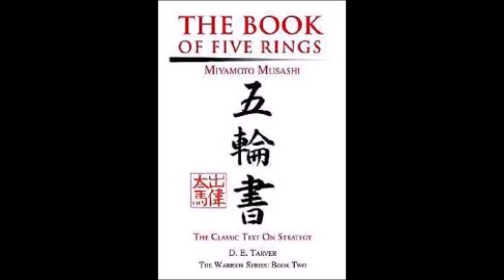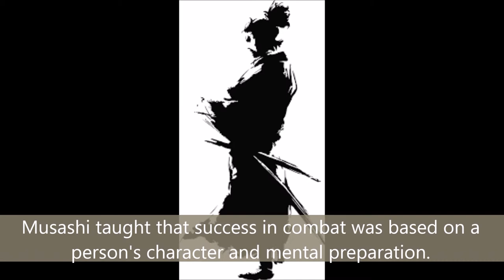Short story of Musashi Miyamoto